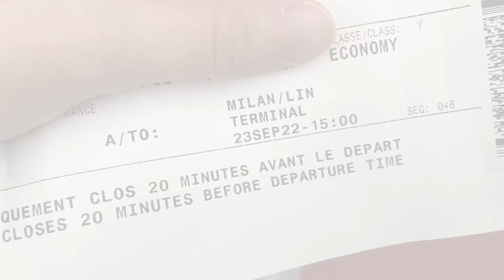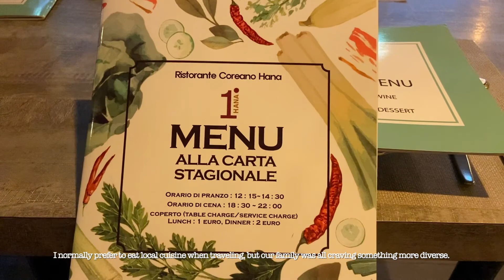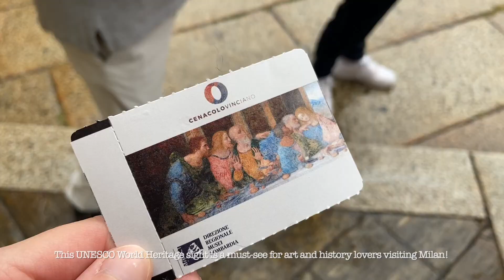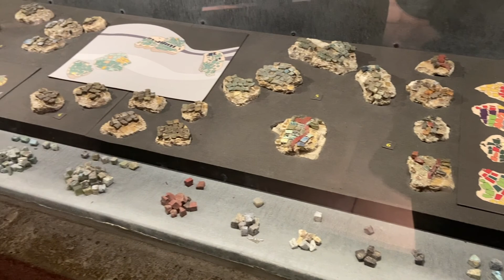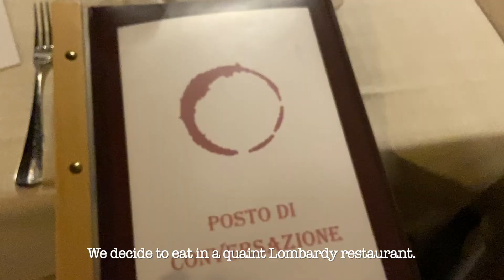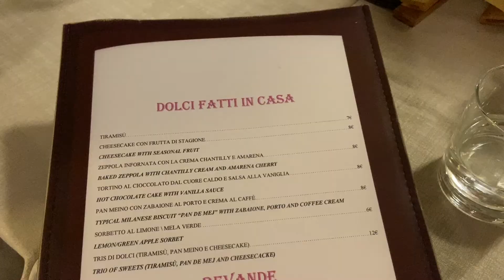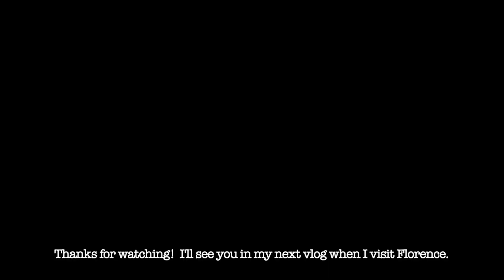Milan 2022 Vlog | Duomo | Italian coffee | da Vinci's the Last Supper | ossobuco | Navigli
Hi Everyone!

I recently visited Europe with my husband and his parents.  As part of our trip, we visited Milan, Italy.

In this video, we visit the Galleria Vittorio Emanuele II,  the Santa Maria delle Grazie to view Leonardo da Vinci's "The Last Supper", the Castello Sforzesco,  the Duomo di Milano, and the Navigli district.  We also try Italian Coffee and pastries, try osso buco, and Italian wines.  In addition, we go to a Korean restaurant in Milan and shop at Chanel.

🐱 As always, feel free to follow my cat Bailey @baileyakittycat on Instagram!

🦢Music used in today's video:
💖 "Vino" from Apple iMovie sound effects.
🌸 "Travel" from Apple iMovie sound effects.
💖 "First Snowfall" from Apple iMovie sound effects.
🌸"Mourning Dove" by Zachariah Hickman.
💖"Newborn" from Apple iMovie sound effects.